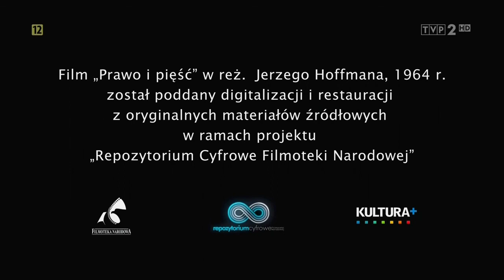RIGHT AND FIST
To wyjątkowy film w historii polskiego kina z roku 1964.
Powszechnie nazywany jest „pierwszym polskim westernem”.
I chociaż wcale nie dzieje się na Dzikim Zachodzie, tylko w 1945 roku na tzw. „Ziemiach Odzyskanych”, to faktycznie akcja przypomina amerykańskie filmy kowbojskie.
W roli głównej wystąpił Gustaw Holoubek, który wcielił się we wspomnianego „jedynego sprawiedliwego”, czyli odpowiednika szeryfa z Dzikiego Zachodu.
Oprócz znakomitego scenariusza, opartego na powieści Józefa Hena i świetnej roli Holoubka, w filmie zagrali inni wybitni polscy aktorzy m.in. Wiesław Gołas, Ryszard Pietruski i Zdzisław Maklakiewicz.